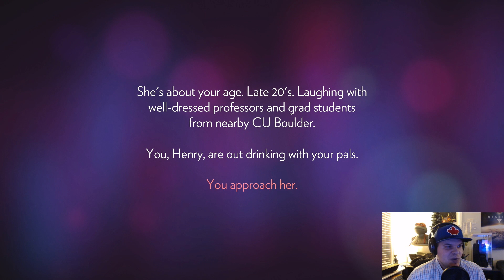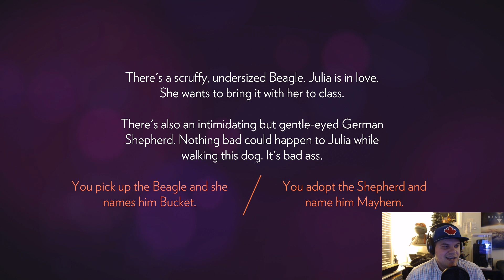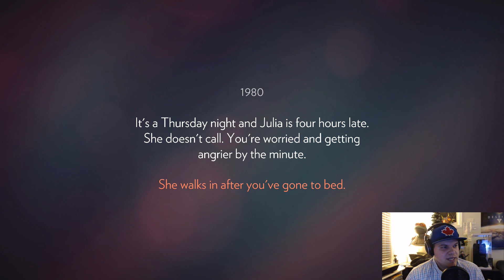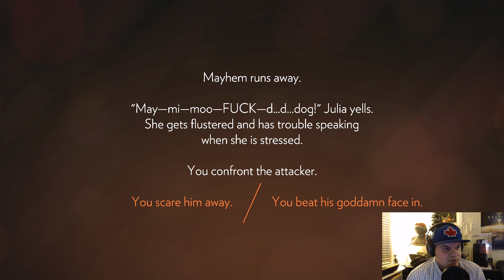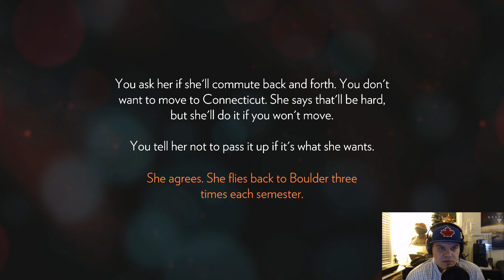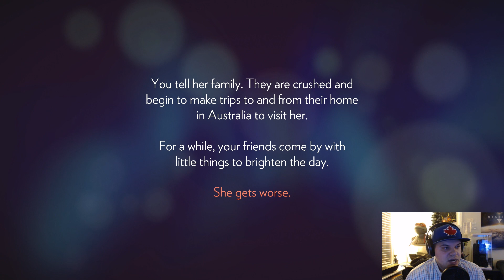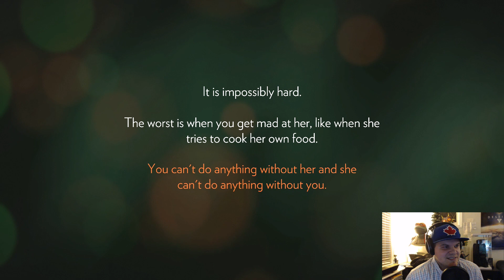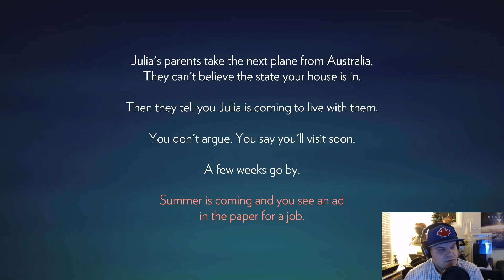FIREWATCH [LET'S PLAY] - PT.1 - HEY THERE DELILAH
Catch Slamm Dunkerton playthrough FIREWATCH!

Follow @TheFriendlyFireside on Instagram and @FriendFireside on Twitter too!